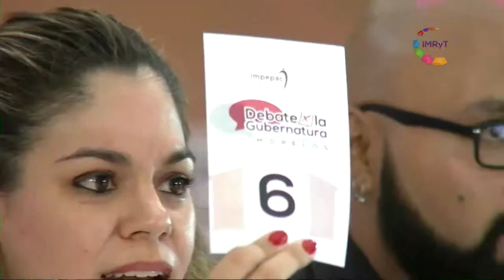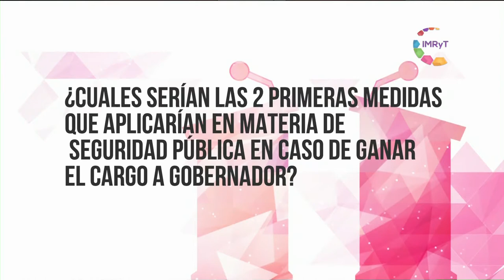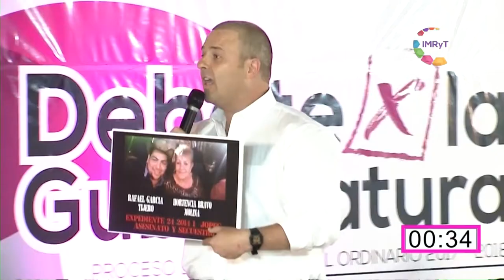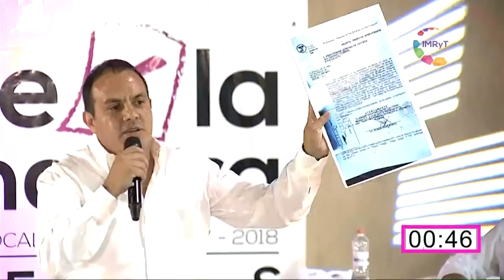Debate de Candidatos a Gobernador de Morelos - IMPEPAC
En las instalaciones de la Universidad del Valle de México se presentaron los ocho candidatos a la Gubernatura del Estado de Morelos, para dar a conocer  sus plataformas políticas durante el debate organizado por Coparmex.
los temas tratados fueron   sus propuestas y su viabilidad en temas como inseguridad, economía, apoyo al campo, salud y equidad, entre otros.